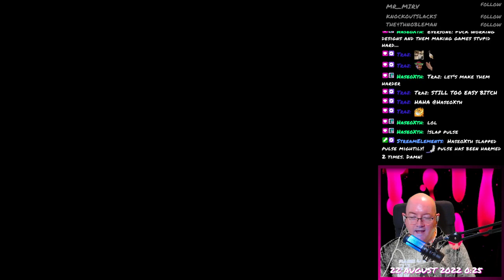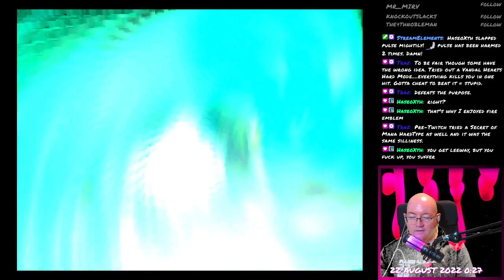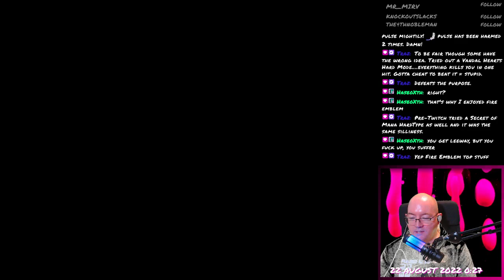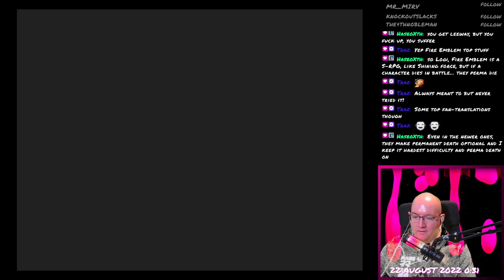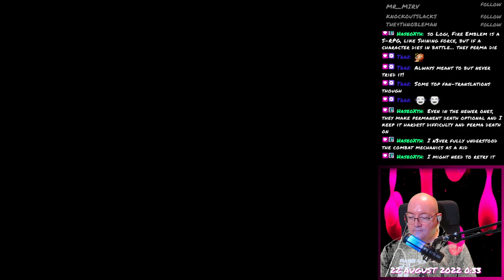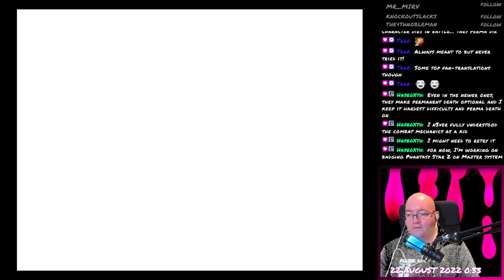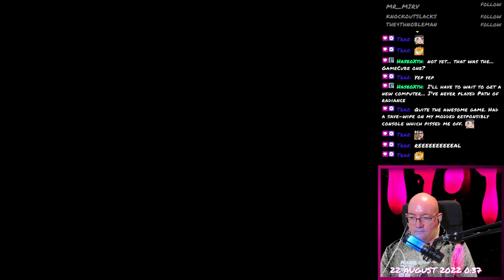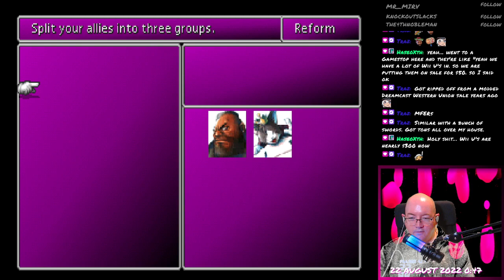Final Fantasy VII - 228